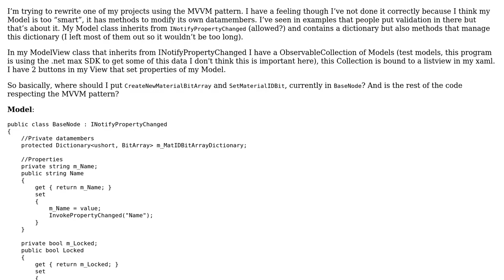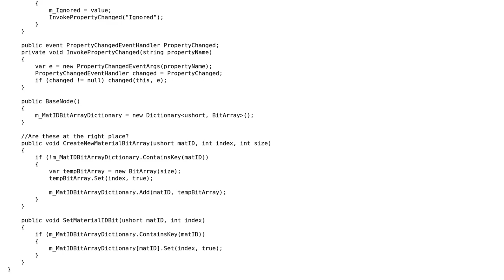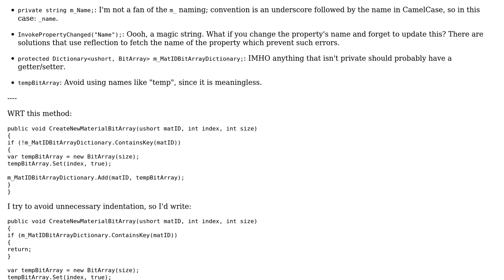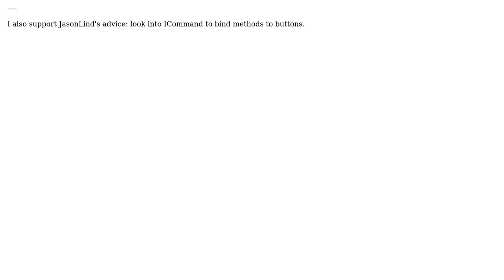Code Review: MVVM Model modifying data (2 Solutions!!)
Code Review: MVVM Model modifying data

With thanks & praise to God, and with thanks to the many people who have made this project possible! | Content (except music & images) licensed under CC BY-SA | Music | Images & others | With thanks to user VincentC user JasonLind user Billal Begueradj user BCdotWEB and the Stack Exchange Network Trademarks are property of their respective owners. You are responsible for your own actions.